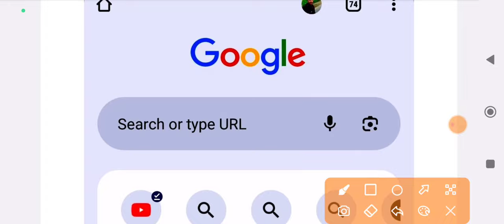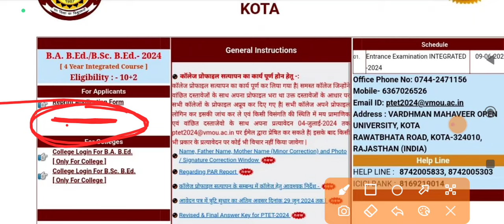ptet result 2024 | ptet cut off 2024 | how to download ptet result 2024